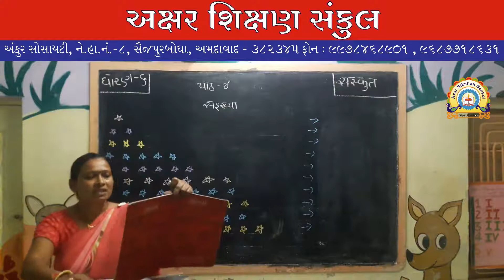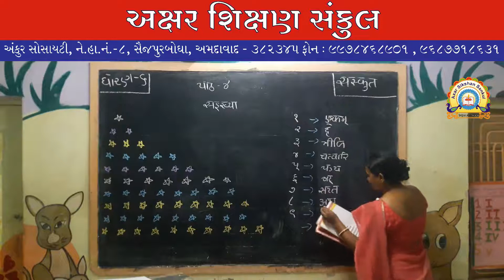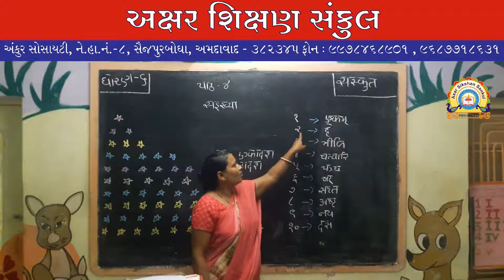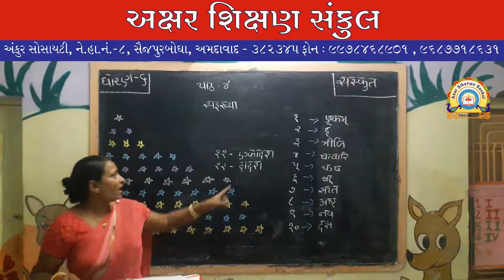ધોરણ - 6 - संस्क्रुत ‌ - पाठ - ४ - सड्खया